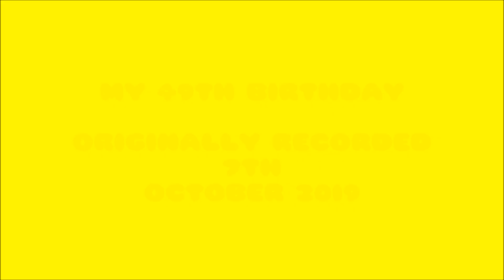Vlogging A Dead Horse - Birthday Special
Not something I usually do but for a change and a giggle i though i;d show you what I got up to. I'ta bit ropey but fingers crossed it's watchable.

All Graphics and design by Jonathan Ring 2019